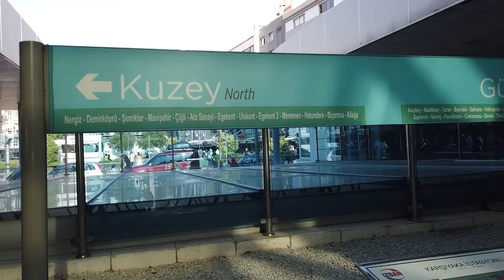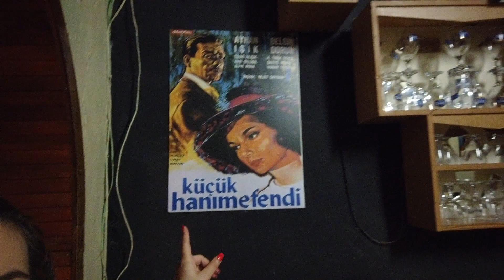KANKAMIN DÜĞÜNÜNE BİRLİKTE HAZIRLANALIM! | Gelin alma, havuz başı düğün vlog, benimle iki gün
HERKESE MERHABA :)

Videoya LİKE atmayı unutmayınız. Kendinize iyi bakın bir sonraki videoda görüşmek üzere... :)